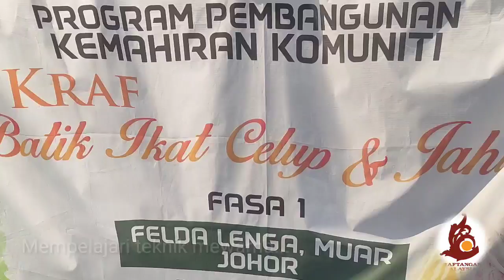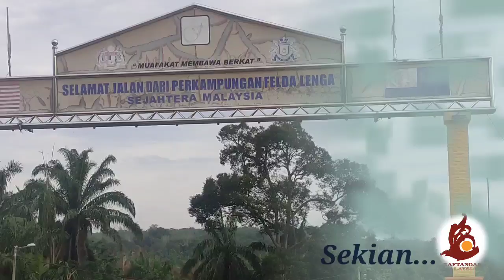Program Pembangunan Kemahiran Komuniti (PPKK) Kraf Batik Ikat Celup dan Jahitan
Program Pembangunan Kemahiran Komuniti (PPKK) Kraf Batik Ikat Celup dan Jahitan Pagoh bersama komuniti Felda Lenga dan Kemas Pagoh yang telah berlangsung pada 6 hingga 8 April 2021 di Balairaya Felda Lenga, Muar, Johor